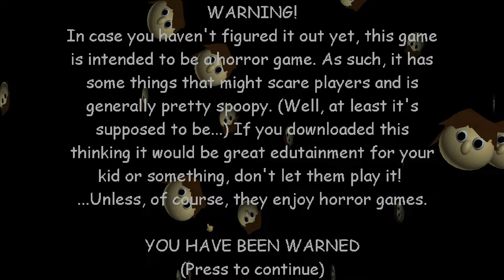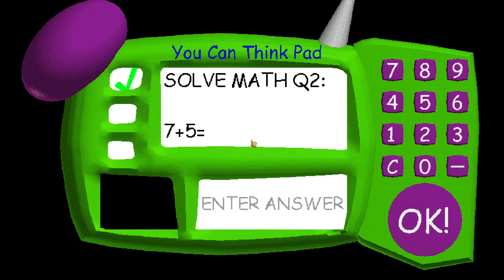Baldi's basics student chaos (baldi's basics mod)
I do not really have much to say...